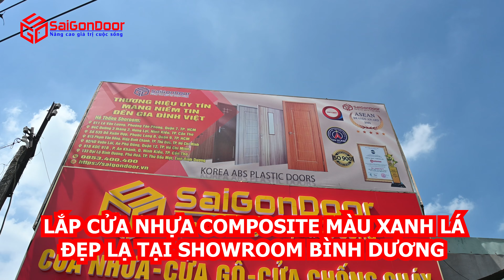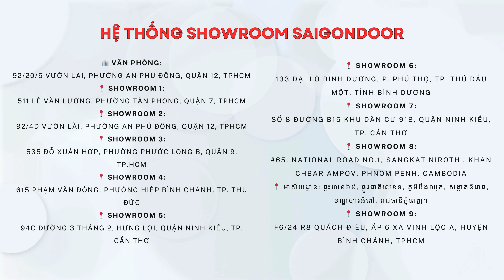✅ Lắp đặt cửa nhựa gỗ composite sơn màu xanh lá đẹp tại Bình Dương, đây là dòng cửa nhựa giả gỗ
LẮP CỬA NHỰA COMPOSITE MÀU XANH LÁ ĐẸP LẠ TẠI SHOWROOM BÌNH DƯƠNG
Các bước lắp đặt:
Kiểm tra cửa, khung, ô tường, vật liệu
Đo, lấy dấu, cắt ghép khung bao
Cố định khung vào ô chờ
Cố định bản lề vào khung bao
Cố định cánh cửa vào bản lề - cân chỉnh cửa
Bơm keo foam chèn độ hở khung bao và tường
Lắp khóa cửa
Lấy dấu và cố định yếm khóa
Cố định nẹp che hoàn thiện
Dọn dẹp vệ sinh, bàn giao cửa

🏆GIẢI THƯỞNG CỦA CÔNG TY SAIGONDOOR
- TOP 5 thương hiệu uy tín và sản phẩm chất lượng Việt Nam 2023
- TOP 10 Thương hiệu xuất sắc Châu Á - Asia Excellent Brand 2022
- TOP 10 giải thưởng Thương Hiệu Uy tín và Sản phẩm được tin dùng của năm 2021, do người tiêu dùng bình chọn và theo đánh giá khảo sát từ Trung Tâm Chống Hàng Giả và bảo vệ người tiêu dùng - Việt Nam trao tặng.
- TOP 10 thương hiệu Mạnh Asean năm 2020 và đánh dấu bước tiến sự thành công.

☎️ Hotline Mobi Quận 7: 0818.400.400
📞 Hotline Mobi Quận 9: 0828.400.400
☎️Hotline Mobi Quận 12: 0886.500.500
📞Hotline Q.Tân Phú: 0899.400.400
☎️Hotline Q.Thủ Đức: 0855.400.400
📞Hotline Phạm Văn Đồng: 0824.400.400
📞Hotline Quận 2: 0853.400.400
☎️Hotline Cần Thơ Miền Tây: 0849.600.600
🚏Showroom I: 511 Lê Văn Lương, Phường Tân Phong, Quận 7, Tp.HCM
📍Showroom II: 535 Đỗ Xuân Hợp, P. Phước Long B, Quận 9, Tp HCM.
📍Showroom IV: 21 Quốc Lộ 1K, Phường Linh Xuân, Quận Thủ Đức, Tp HCM.